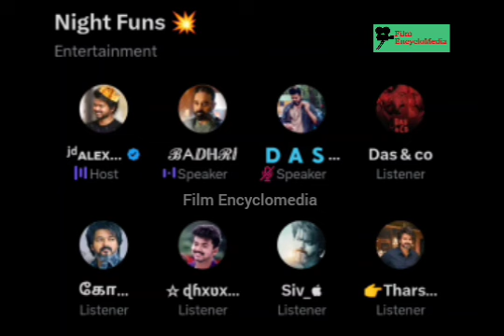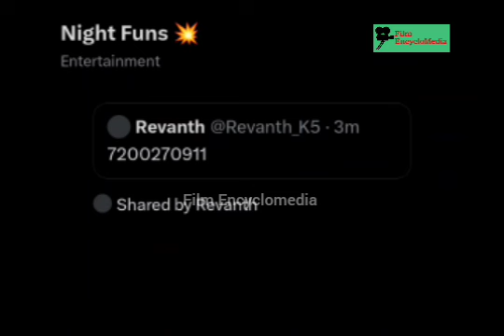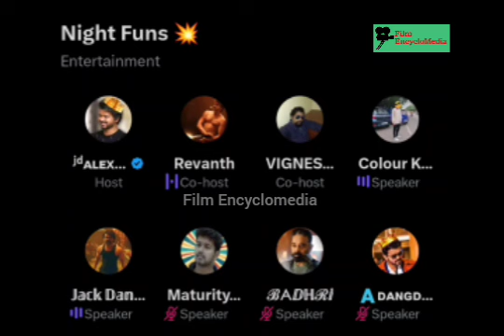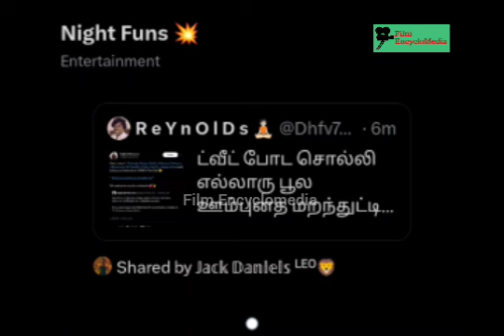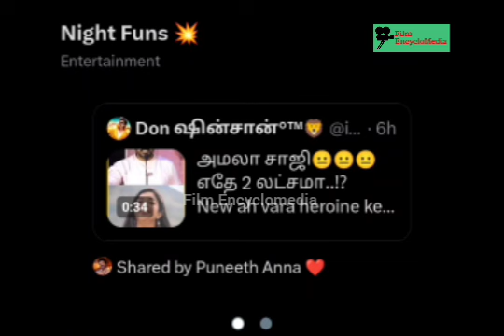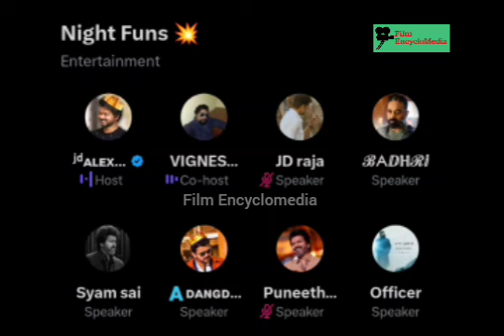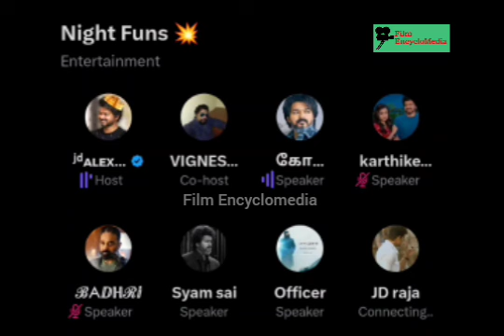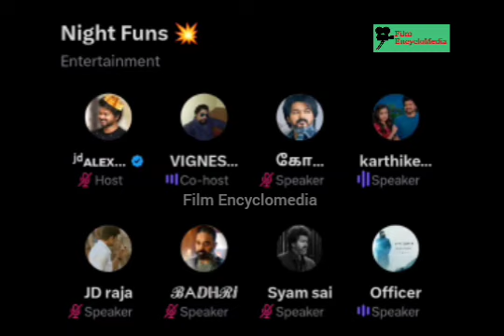Thalapathy 68 இல் 19 வயது சிறுவனாக நடிக்கும் விஜய் | Alex Space | Vijay Fans Space | Time pass Space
kabilan space
alex space
karnan space
Jailer
Super Star Rajinikanth
Rajini
Thalapathy Vijay
Thala Ajith
Nelson
Jailer
Fans Fight
Vijay Vs Rajini
Thala
Jailer Trailer
kabilan space
alex space
karnan space
Vijay space
Ajith space
Leo Space
Rajini Space
Jailer Space
Jailer
Super Star Rajinikanth
Rajini
Thalapathy Vijay
Thala Ajith
Nelson
Jailer
Fans Fight
Vijay Vs Rajini
Thala
Jailer Trailer
Jailer Collection
Jailer Collection
Leo Update
Leo Second single
Leo Das
kaveri Issue
Leo Trailer
Leo Review
Leo Collection
Leo Blockbuster
Leo Flop
Vijay Troll
Rajini Troll
Siva Karthikeyan
Pradeep Antony
Pradeep Antony Eviction
Japan Movie
India Loss
India Loss in final
MS Dhoni
Virat Kohil
Rohit Sharma
Chennai Flood
Michaung Cyclone